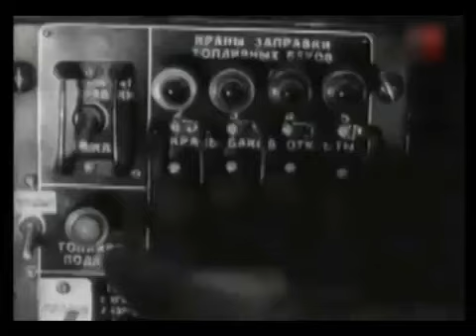ソ連空軍爆撃機 ツポレフ Tu-4 PART.1 / Tupolev Tu-4 PART.1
色々な意味で有名な機体です。ソ連は、米国の武器貸与法の元に当時最新鋭且つ、高度の技術を結集したB-29爆撃機の供与を2度に渡り求めてきましたが、拒否されました。そこで自国領土内に不時着した4機（1944年7～11月。そのうち1機は墜落）の機体を調査した上でリバースエンジニアリングし、コピー生産したのが本機です（但し高度な火器管制装置や一部の与圧システムはコピー及び開発出来なかったようです）。ちなみに不時着したB-29のうち1機は解体調査用、2機目は運用訓練用、3機目はコピー生産機の参考基準とされています。試作1号機は1947年5月19日に初飛行、1952年までに847機が生産され、Tu-16（1954年～）やTu-95（1956年～）の充足と共に第一線から退いています。

This aircraft is famous for many reasons. The Soviet Union had twice requested the provision of the B-29 bomber, which was the most advanced and technologically advanced at the time, under the Lend-Lease Act of the United States, but was refused. So, after investigating four aircraft that had made emergency landings on their territory (July to November 1944, one of which crashed), they reverse-engineered and produced a copy of this aircraft (however, it seems that they were unable to copy or develop the advanced fire control system and some of the pressurization systems). Incidentally, one of the B-29s that made the emergency landing was used for dismantling and investigation, the second for operational training, and the third as a reference standard for the copy production aircraft. The first prototype made its first flight on May 19, 1947, and 847 aircraft had been produced by 1952, and it was retired from the front line as the Tu-16 (from 1954) and Tu-95 (from 1956) were satisfied.

乗員：11 名
全長：30.18 m
全高：8.46 m
翼幅：43.05 m
翼面積：161.7 m2
空虚重量：35,270 kg
運用時重量：46,700 kg
最大離陸重量：54,500 kg（後期型は66,000 kg）
エンジン：シュベツォフ ASh-73TK
　　　　　空冷星型複列18気筒
　　　　　ボア×ストローク：155.5mm×170mm
　　　　　全長 2.29m
　　　　　直径 1.37m
　　　　　排気量 58.113L
　　　　　乾燥重量 1339kg
　　　　　圧縮比 6.9
　　　　　燃料供給方式 キャブレター式（後期は直接噴射式）
　　　　　使用燃料 92/93オクタンまたは100オクタンガソリン
　　　　　過給機 2段式（ターボ式+機械式1速）
　　　　　減速比 0.375
　　　　　出力 キャブレター・92/93オクタン燃料使用時
        　　　　　　2,400hp/2,600rpmト（離昇出力）
        　　　　　　2,200hp/2,400rpm 高度8,700m
        　　　　　　2,000hp/2,400rpm 高度9,300m
    　　　　　　燃料直接噴射時
        　　　　　　2,720hp（離昇出力）
        　　　　　　2,360hp（最大持続）
最大速度: 558 km/h 高度 10,250 m
航続距離: 6,200 km（爆弾1.5 tで3,000 km/後期型は爆弾2 tで5,100 km）
実用上昇限度: 11,200 m
武装：Nudelman-Suranov NS-23 23mm機関砲10門
　　　爆弾 3000 kg（最大12000kg）

※一部の国家・団体・個人を必要以上に称讃したり貶める意図はありません。
※戦争行為や暴力行為、反社会的・差別的行為を推奨する意図はありません。
※動画で取り上げている時代の行動や表現を一方的に賛美及び中傷する意図はありません。
※あくまでハードウェア及び人物・出来事の映像メモで有り、政治的な意図はありません。
※当チャンネルの動画がContent ID の申し立てを受けた場合は
　YouTube運営様の指示「Content ID の申し立てとは」に従い、
　また、チャンネルステータスに影響がある場合は速やかに対処致します。